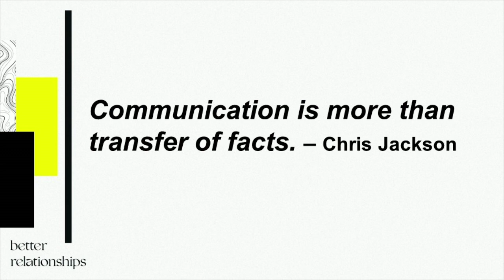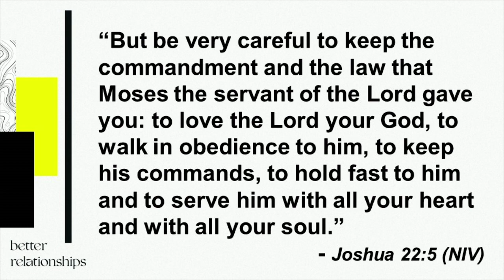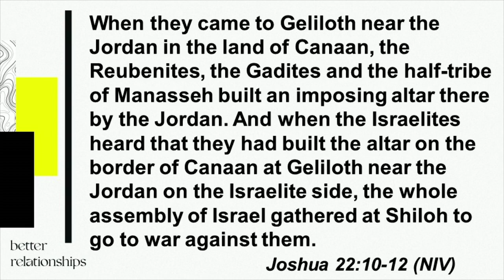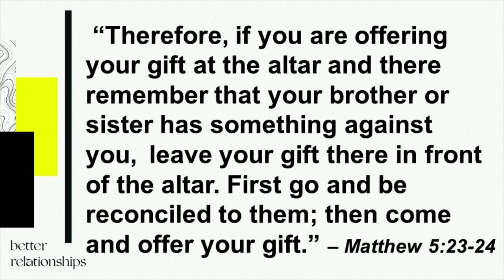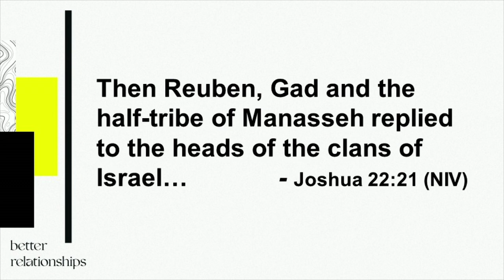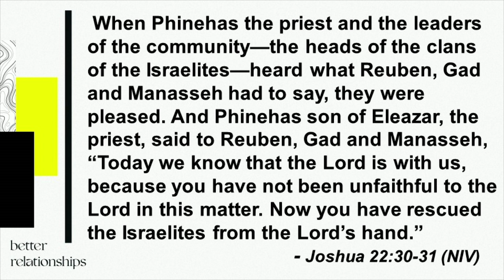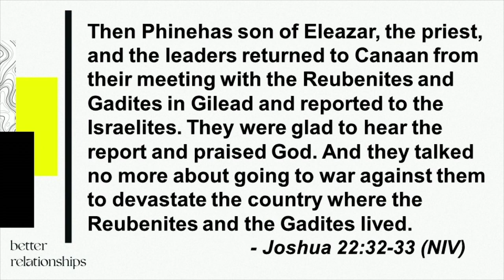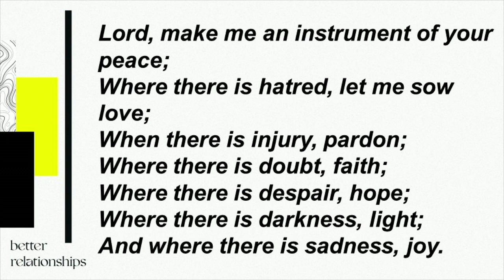Better Relationships (Part 3) - 05/08/22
Part 3 in the series, "Better Relationships"